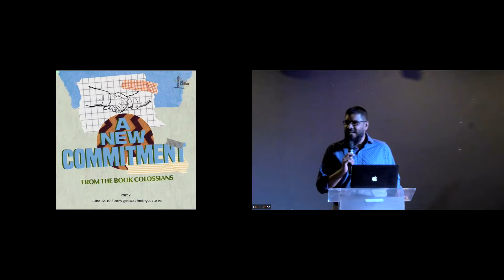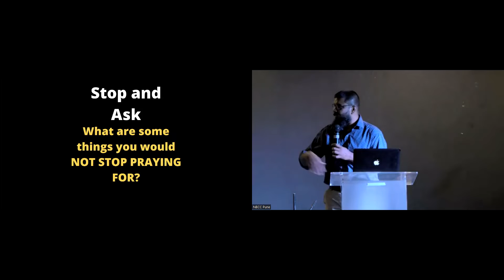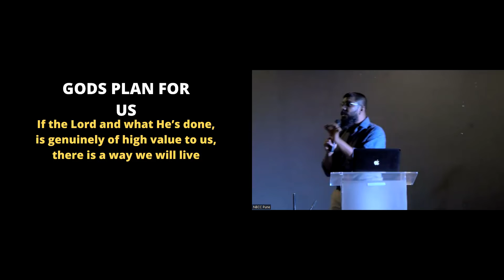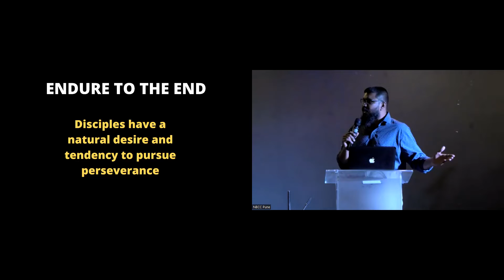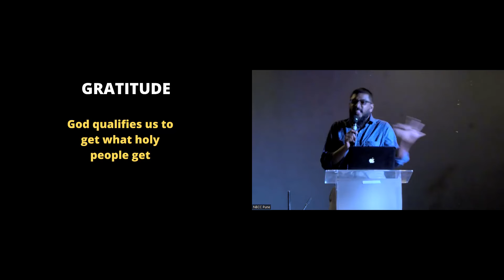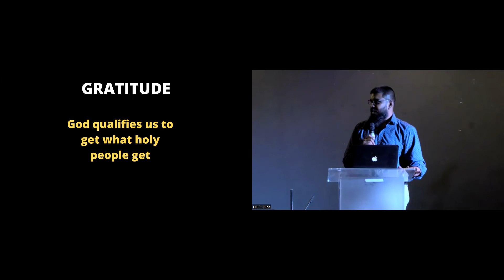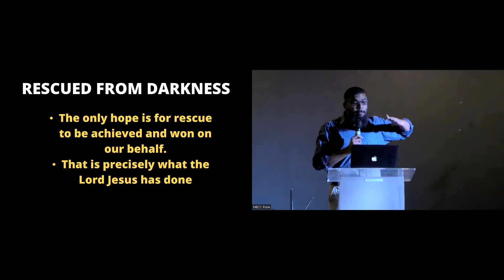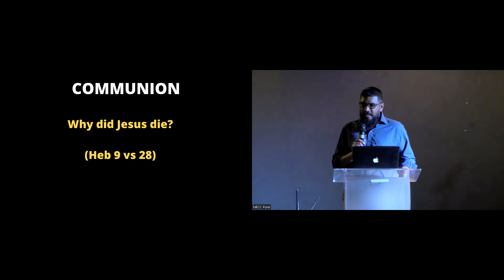A New Commitment - Karan Thomas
The central aim of each tittle is to be:
* Bible centred
* Christ glorifying
* Relevantly applied
* Easily readable

Hope you enjoy and are blessed

Be a part of our community by following us on the below links!